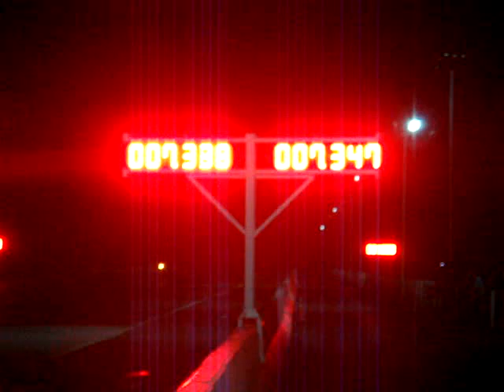NUT Speed @ เทพนคร